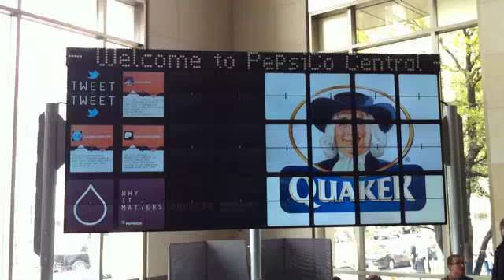The PepsiCo video wall dashboard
The PepsiCo video wall dashboard at SXSW, Austin